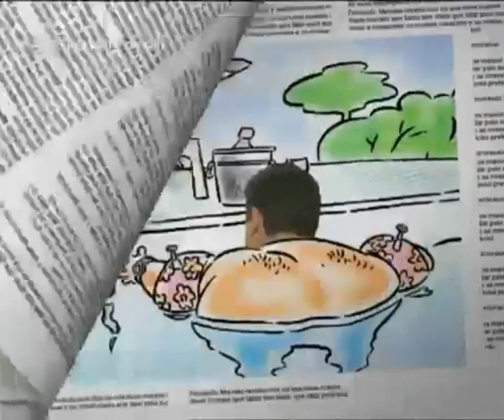Nós os Ricos - 6º Episódio